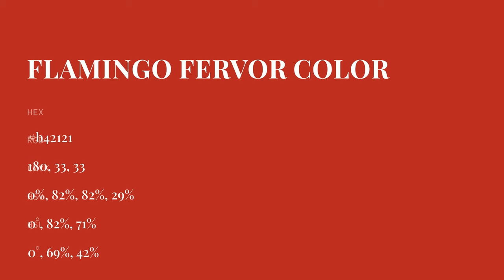Flamingo Fervor color b42121 hex color - Red color - Cool color b42121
What color is Flamingo Fervor ? b42121 hex color - Red color - Cool color b42121

Hex b42121 Color Code is also known as Flamingo Fervor color.